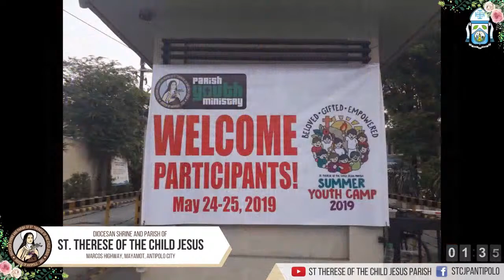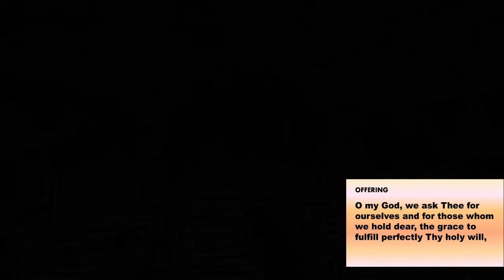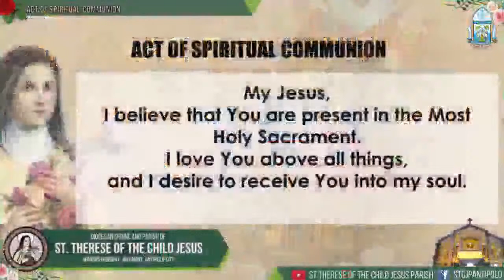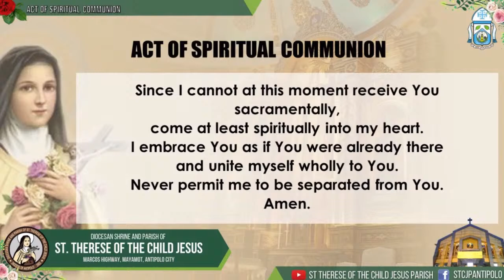LIVE | Monday of the 26th Week in Ordinary Time | September 26, 2022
MissaAntipolensis from the Diocesan Shrine and Parish of St. Therese of the Child Jesus, Mayamot, Antipolo

Monday of the 26th Week in Ordinary Time

5th Day of Novena

With Rev. Fr. Odair Novais,
Parish Priest of St. Lodovico Pavoni Parish,
Mambugan, Antipolo

*For your prayer intentions, please use the live chat.